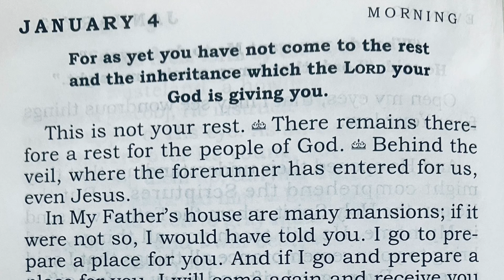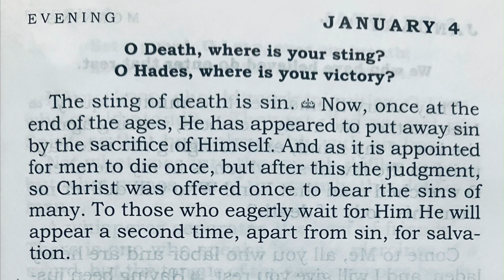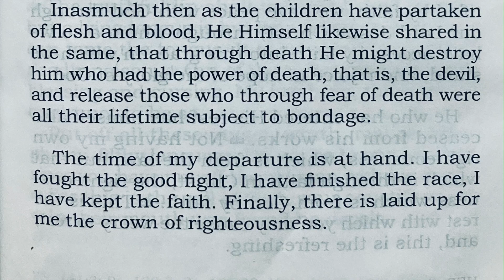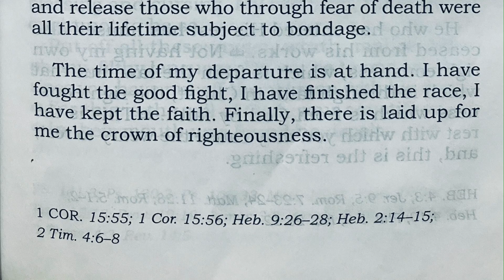Daily Light - Jan 4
narrated by: KIII